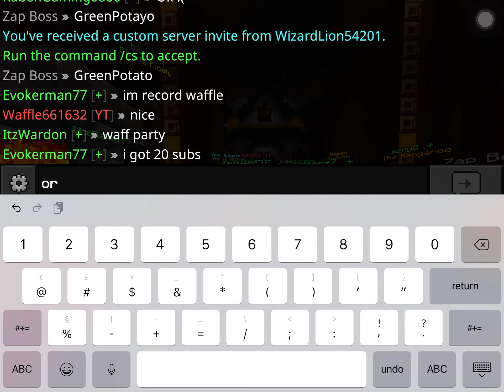So i met waffle six tix